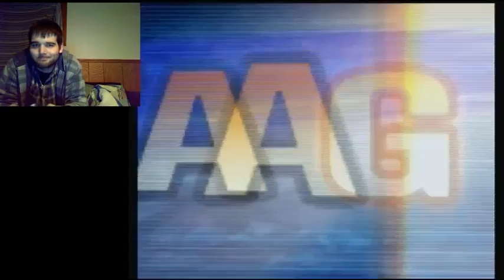All Around the Smash Bros World | Let's Play Super Smash Bros Brawl Part 11 (24KTV Day 210)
Day 210 of 365:
Today we continue our adventure through Super Smash Bros Brawl!  We continue the subspace emissary and we start to find out who's been ordering around Ganondorf.  Hope you guys enjoy the fun!